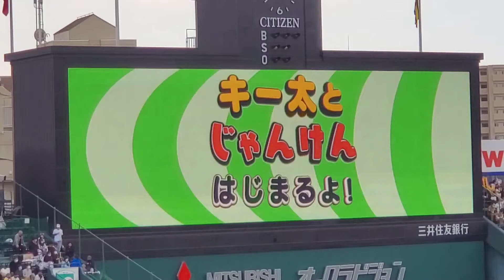20211106 キー太と じゃんけん♪ 阪神ﾀｲｶﾞｰｽ主催試合イベント 3回ｳﾗ終了後@阪神甲子園球場［CS1stｽﾃｰｼﾞ第1戦］3塁ｱﾙﾌﾟｽ席